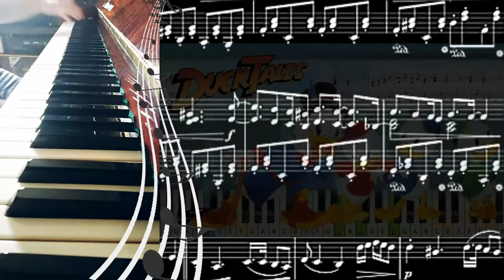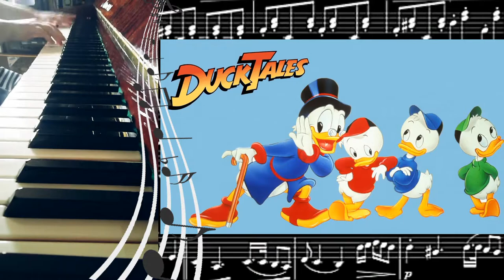Duck Tales /Утиные Истории - original screensaver and cover of the piano without vocals